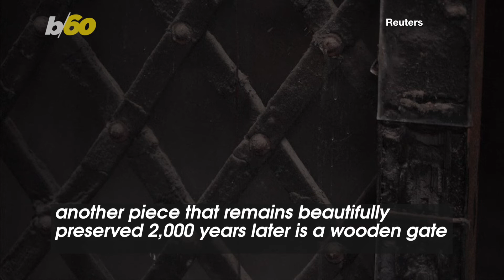Ancient Roman Home Open to the Public After 30-Year Restoration Project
After a 30-year reconstruction project, Italy’s House of the Bicentenary has been reopened for the public to visit. Buzz60’s Johana Restrepo has that story.